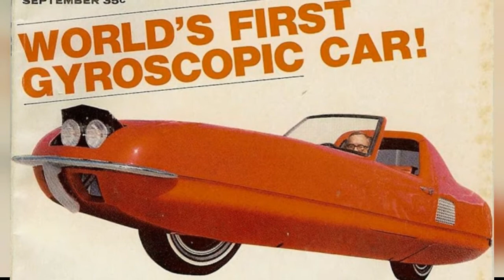Historical Photo Of A Bizarre Two-Wheeled Self-Balancing 1967 Gyro-X Vehicle !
In 1967 Alex Tremules, contracted by California-based Gyro Transport Systems, built the single-seated Gyro-X. The automobile had just two wheels, one in front and one in the back and, as the cars name implies, it utilized a built-in gyroscope to remain upright when moving.

The Gyro-X was displayed for the first time at The Wonderful World of Wheels, an exhibit at the 1967 New York International Auto Show. Of the vehicles presented, the Gyro-X was included, offering a sneak peek into the possible future of the automobile.

According to an article in the September 1967 issue of Science & Mechanics, the car could reach a top speed of 125 mph (201 km/h), and could swoop through 40-degree banked turns without tipping. It weighed in at 1,850 pounds (839 kg), measured 47 inches (119 cm) in height, just 42 inches (107 cm) in width, and 15 feet, 5 inches (4.7 meters) in length. It rolled on two 15-inch wheels, and was powered by a small 80-horsepower engine. For parking purposes it had two small side-wheels on the right.

The company went bankrupt, and the one-and-only specimen of the car became an orphan. That car passed from owner to owner, its condition deteriorating along the way. Now, its about to be restored by a Nasville museum to its former (weird) glory.

Designer Alex Tremulis with the Gyro-X.

Tremulis and Summers stand next to the Gyro-X.

Tremulis and Summers demonstrate that the Gyro-X can seat two.

0:00 - Intro

?sub_confirmation=1
❤️About Us❤️